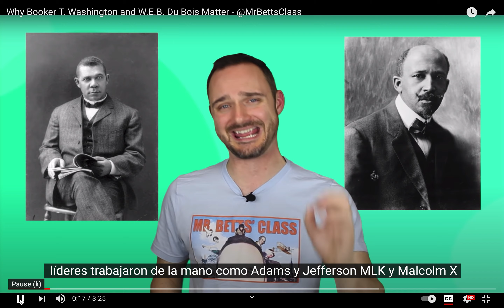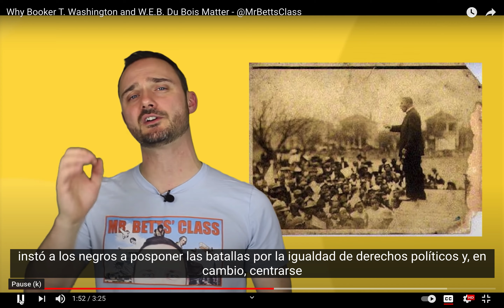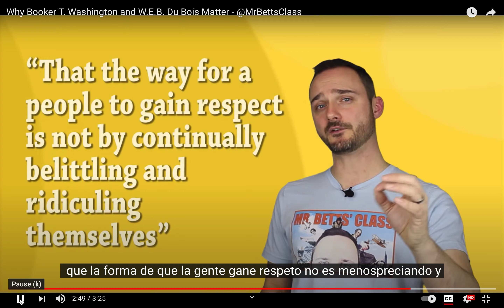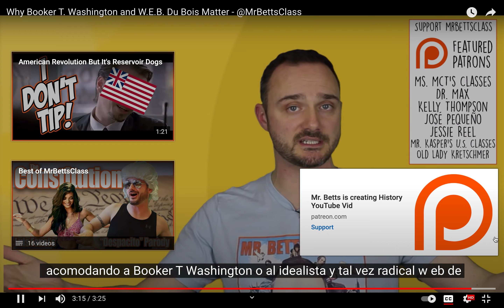Mr Betts - Booker T vs WEB (spanish)